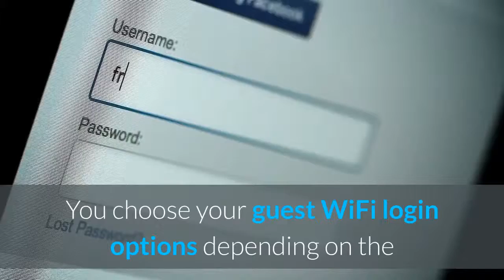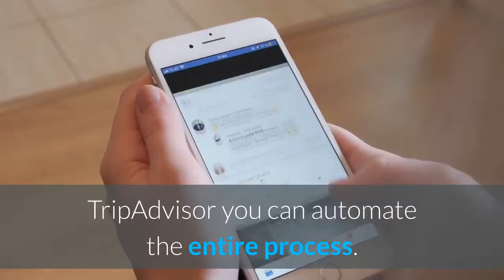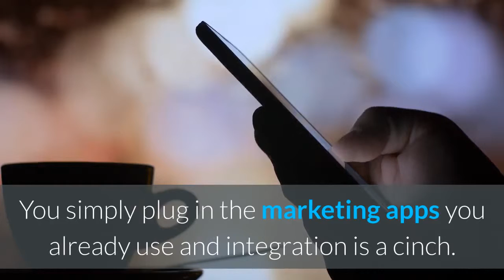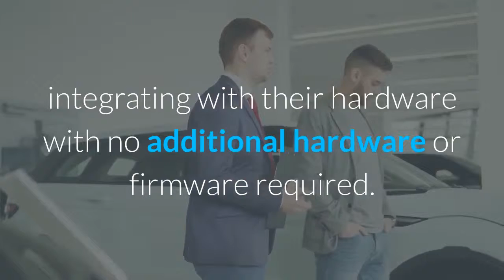Wifi Marketing, cafes, bars, Restaurants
Hey, this is Wayne from Quickapp WiFi and in the next 5 minutes I'm gonna explain to you what social WiFi marketing is and why it's the next big thing in local marketing. Are you noticing more of these signs? I know that everywhere I go I see free WiFi signs in every local business in every establishment and it's not just me, everyone is talking about the importance of free WiFi for local businesses and WiFi is a massive opportunity, not just for me but for every location everywhere in the world. So how exactly does it work and why should you care? Think about Facebook Connect. You've all used Facebook Connect before to register for a website. It's exactly like that but for connecting to guest WiFi. Step one, guests connect to your open WiFi network without a password. Step two, guests are asked to login using social media, email, or SMS to get access. Step three, after logging in guests can see videos, images, social widgets and more with your customized thank you page. In step four, you can automate everything by scheduling guest emails, SMS messages, and push notifications on autopilot. And the best thing is, your clients pay you to simply plug this in and generate leads on autopilot.

The power of WiFi marketing is that you leverage the popularity of social media with WiFi to capture valid email addresses. Ultimately, this is all about the data. You design your campaign in just a few clicks using our very easy-to-use platform. You choose your guest WiFi login options depending on the kind of information you wanna capture from your guests. We are fully compliant with GDPR and all privacy laws so you have nothing to worry about.

You can design every element of your custom thank you page with no coding required. You can drive traffic, app installs, and conversations automatically after guests log in. By integrating with messenger chatbots you can automatically ask for reviews after visits, and because we integrate with TripAdvisor you can automate the entire process. You can also monetize guest WiFi by creating your own WiFi ad network and even charging for access.

But the key here is that you get an insane amount of data. Every time guests connect at your client location you capture a ton of data. All of the captured data is available in your own custom branded dashboard so you can access all of the trends, contact data, and run automations in just a few clicks. We also have powerful tools like built-in presence analytics so you can easily map guest traffic to quickly identify trends. We combine all the data in beautiful reports so you can share it with your clients.

But what makes the platform so powerful is our built-in marketing automation. You simply plug in the marketing apps you already use and integration is a cinch. You could automate things like email and SMS marketing based on user habits with delays, triggers to a bunch of endpoints, including over a thousand third party integrations with Zapier. We even have a direct Facebook integration so you can re-target WiFi guests through Facebook Audiences. We built an instant demo generator that allows you to create demos based on any Facebook page. All you need to do is copy and page the Facebook page to automatically generate your entire campaign. You can then share this login flow with your clients to allow them to go through the entire guest WiFi login experience to fully understand the value and the experience that their clients will have when connecting to their new WiFi system.

And when it comes to hardware, setup is super easy. We integrate with existing WiFi networks so you can think big. You can target hotels, gyms and fitness centers, stadiums, concerts, major events, auto dealerships, conferences, and easily lay over with existing WiFi networks directly integrating with their hardware with no additional hardware or firmware required. And through our easy setup wizards it's simply plug and play. If your client doesn't have hardware, you can purchase our hardware for local businesses for only $49. All you need to do is plug it into an existing cable modem, turn it on, and your WiFi hotspot is ready to go. So every time you see a free WiFi sign think WiFi as an ROI. Because resellers are pulling in massive money by selling social WiFi marketing directly to their clients.